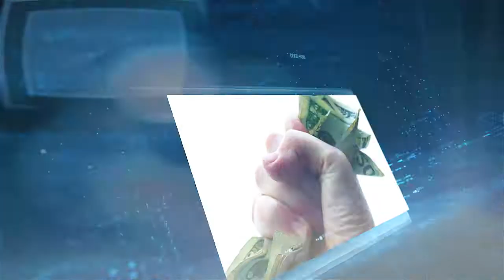NAJVAŽNIJA ODLUKA - IZABERI ZDRAVLJE / Dr Tihomir Brkić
Nesvjesni  istinske  vrijednosti  života  često se maćehinski  odnosimo prema zdravlju sve dok nam ono  ne počne izmicati poput  suhog pijeska  između   prstiju, što ga više pokušavamo zadržati u šaci. Svog srca postanemo svjesni tek kad se počne gušiti u masnim naslagama, pluća nam postanu važna tek kad shvatimo da im se kapacitet   drastično smanjio pod uticajem dima i naslaga katrana i da se više ne možemo  bez gubitka daha popeti na prvi sprat. Shvatimo besmisao pretjerane briga za prolazne, materijalne vrijednosti tek kad u ogledalu ugledamo umorno, iscrpljeno, prerano ostarjelo  lice zbog grčevite trke za stvarima koje ne donose mir u srce i istinsku radost u život .
             Zdravlje se ne događa slučajno, ono je rezultat poštovanja principa i zakona zdravlja koji su ugrađeni  u svaku ćeliju našeg organizma.